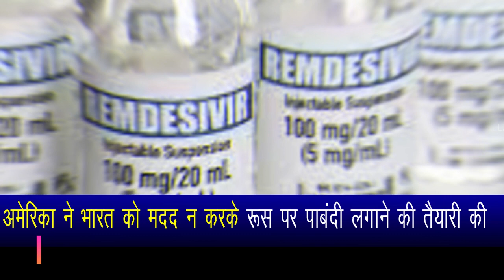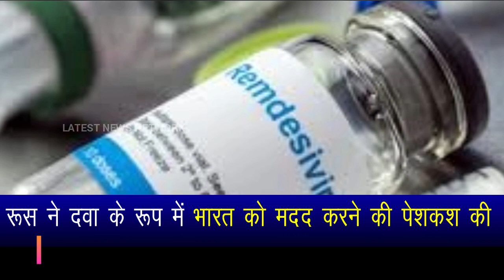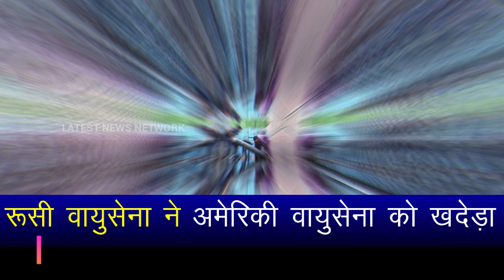Am@erica refused to remove the patent Ru@ssia is confused